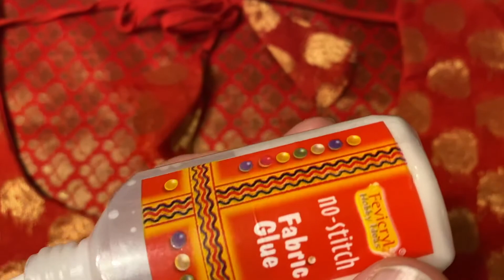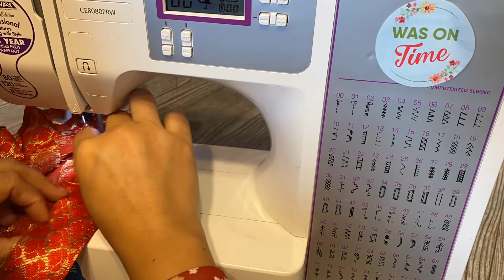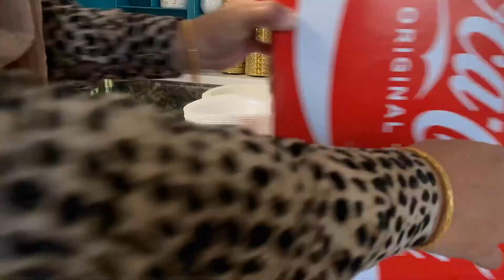পার্টির আগের দিন থেকে পার্টির দিন পর্যন্ত কিভাবে আমি সব কাজ গুছিয়ে করি I অতিথি আপ্যায়নের কিছু টিপস